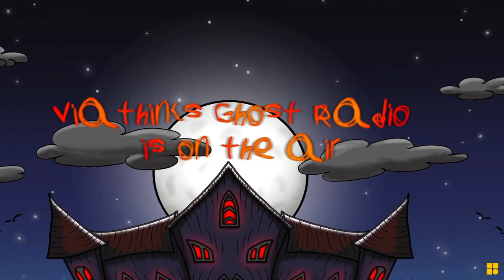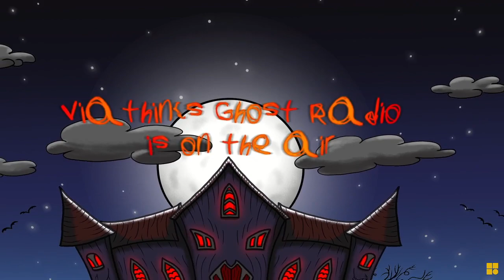War of the Worlds original uncut broadcast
War of the Worlds (1938) Radio Drama. The theater of the mind.
The War of the Worlds" was a Halloween episode of the radio series The Mercury Theatre on the Air directed and narrated by Orson Welles as an adaptation of H. G. Wells's novel The War of the Worlds (1898) that was performed and broadcast live at 8 pm ET on October 30, 1938 over the CBS Radio Network

Cast

The cast of "The War of the Worlds" appears in order as first heard in the broadcast.[20][21]

    Announcer – Dan Seymour[22]
    Narrator – Orson Welles
    First studio announcer – Paul Stewart
    Meridian Room announcer – William Alland
    Reporter Carl Phillips – Frank Readick
    Professor Richard Pierson – Orson Welles
    Second studio announcer – Carl Frank
    Mr. Wilmuth – Ray Collins
    Policeman at Wilmuth farm – Kenny Delmar
    Brigadier General Montgomery Smith – Richard Wilson
    Mr. Harry McDonald, vice president in charge of radio operations – Ray Collins
    Captain Lansing of the Signal Corps – Kenny Delmar
    Third studio announcer – Paul Stewart
    Secretary of the Interior – Kenny Delmar
    22nd Field Artillery Officer – Richard Wilson
    Field artillery gunner – William Alland
    Field artillery observer – Stefan Schnabel
    Lieutenant Voght, bombing commander – Howard Smith
    Bayonne radio operator – Kenny Delmar
    Langham Field radio operator – Richard Wilson
    Newark radio operator – William Herz
    2X2L radio operator – Frank Readick
    8X3R radio operator – William Herz
    Fourth studio announcer, from roof of Broadcasting Building – Ray Collins
    Fascist stranger – Carl Frank
    Himself – Orson Welles